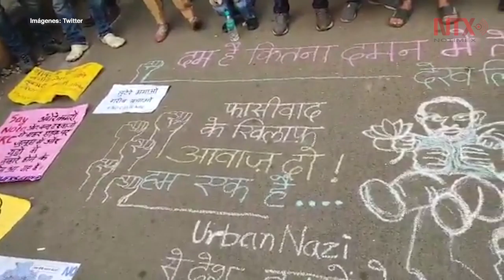India prohíbe manifestaciones en Nueva Delhi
La policía de Delhi prohibió este martes las manifestaciones en las áreas de Mandi House y sus alrededores, luego de que algunos grupos llamaron a protestas masivas contra la Ley de Enmienda de Ciudadanía.